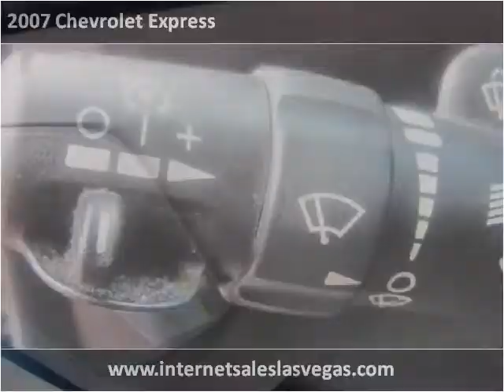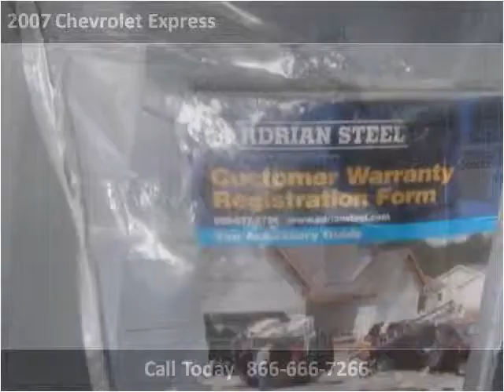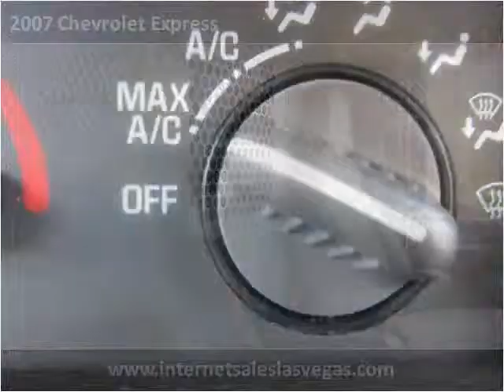2007 Chevrolet Express Used Cars Las Vegas NV